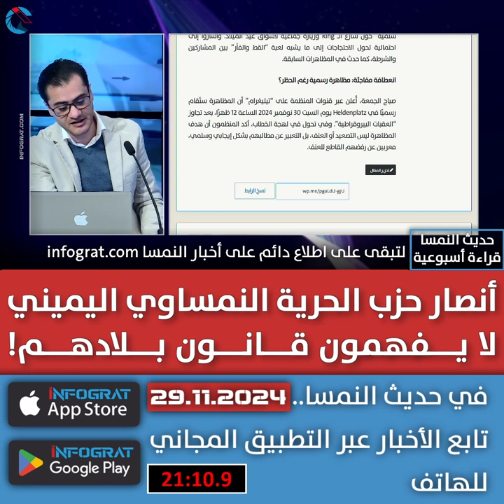أنصار حزب الحرية النمساوي اليميني لا يفهمون قانون بلادهم!